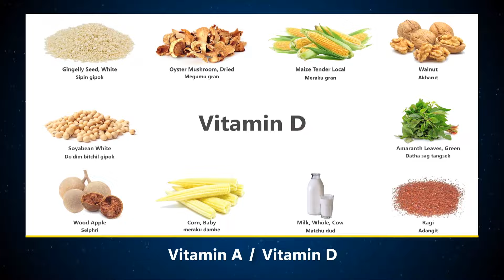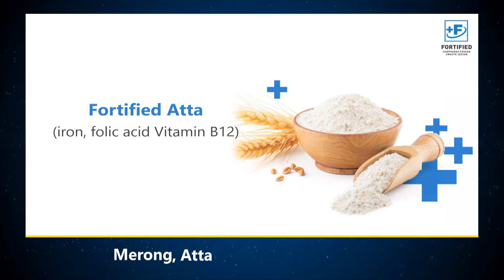Hub News | Purakhasia jolo bijoliko name man•jaengani gimin MeECL ni official rang baksa tom•a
West Garo Hills a•jani Purakhasia jolrango bijoliko name man•jaengani gimin Budbar salo, Purakhasia jolo songdongenggipa manderang, Dalu-o donggipa MeECL office-ona re•ange, department-ni officer-rang aro SAI company-ni project manager baksa agangrikanirangko dakangaha.